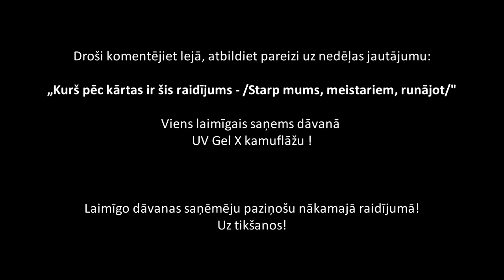Kā veidot french nadziņus ar KAMUFLĀŽAS GĒLLAKU?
Sveikas, meistarītes!
Esmu atpakaļ pēc sava garā atvaļinājuma -- paldies jums visām par jautājumiem, komentāriem un ieteikumiem. Priecājos atkal būt kopā ar jums :)

Šajā raidījumā:
Rādīšu, kā veidot French nadziņus ar gēllakām, beidzot ir pieejama arī gēllaku kamuflāža. Mums vairs nav jāsatraucas par to, ka nadziņi ar caurspīdīgo laku vai piemeklēto toni izskatīsies nedabīgi. Tik ļoti pieprasītais FRANCIS tagad arī ar gēllakām izskatās dabīgi :)

Apskatīsim šādas tēmas
• Kā strādāt ar KAMUFLĀŽAS GĒLLAKU?
• Darbs ar UV gēllakām!
• Kā veidot skaistu French smaida līniju?

Atbilde uz iepriekšējo jautājumu:
NAI_S LED gēla 3 labākās īpašības:
1. Polimerizējas LED lampā 40 sek., kas ļoti paātrina modelēšanas laiku
2. Pēc 10 sek. polimerizācijas laika to var saspiest, izveidojot izteiktu C izliekumu, padarot to stingrāku un vizuāli pievilcīgāku
3. Ar to var modelēt plānus, dabīga izskata nagus

Atcerieties -- jūs esat šī raidījuma režisori!

Olga Zeltiņa,
„Starp mums, meistariem, runājot"

Category:
Education